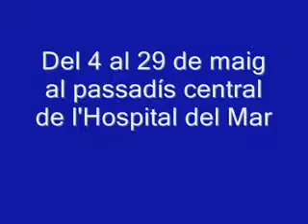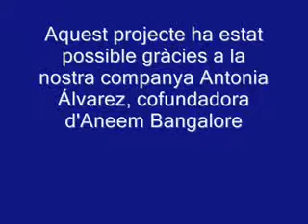Antonia Álvarez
L'Associació NEEM-BANGALORE exposa des de l'1 de maig de 2009 a l'Hospital del Mar fotografies de la tasca de l'ONG conjuntament amb pintures de Carmen Blanco.